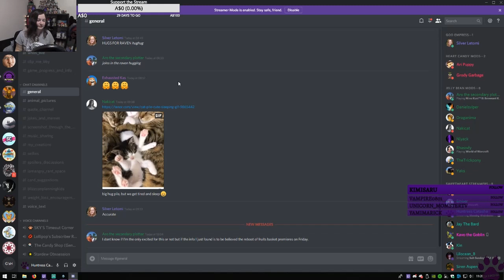THAT WENT WELL! - Diablo 3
Random Diablo 3 mess from the Monday Stream 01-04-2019